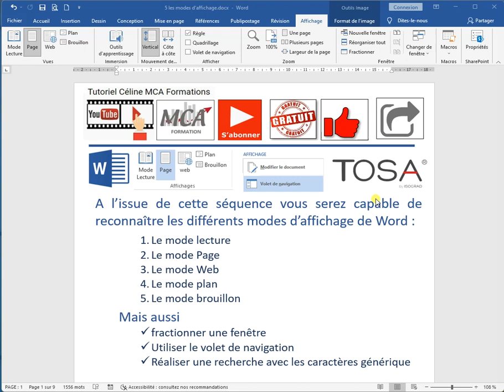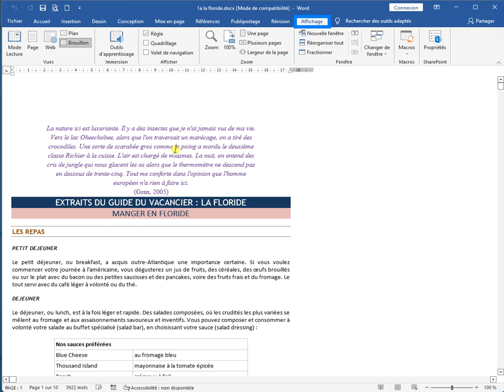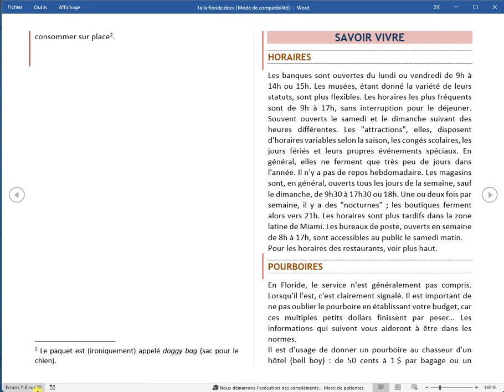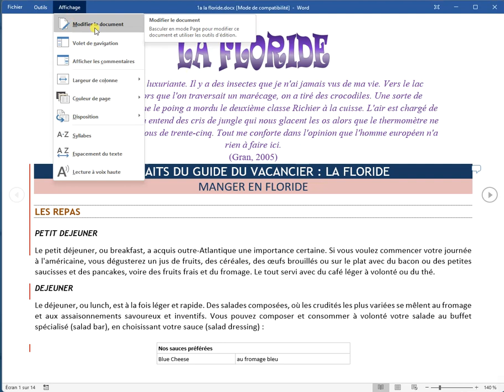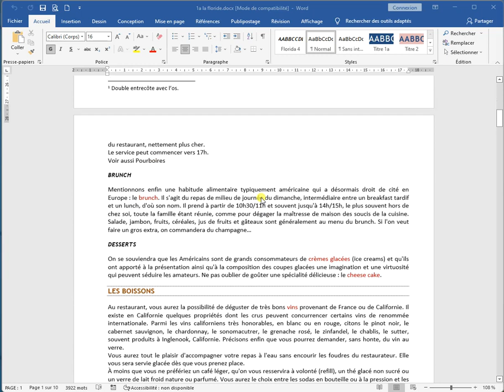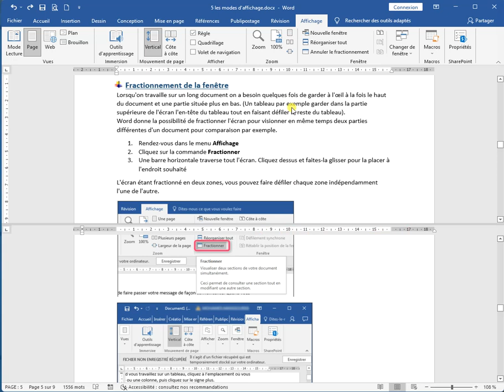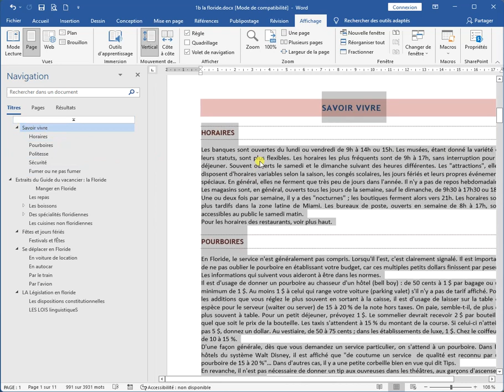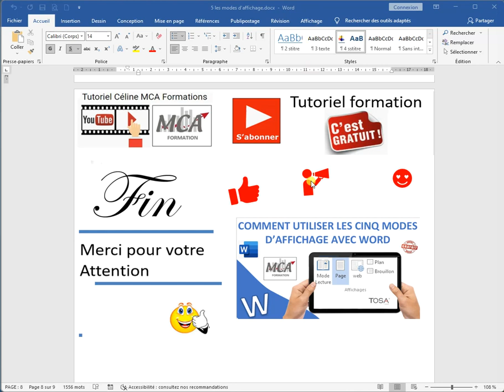tuto céline mca comment utiliser les différents modes d'affichage dans word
Avec cette vidéo les 5 modes d'affichages (plan, brouillon, web, page, lecture) n'auront plus de secret pour vous. vous serez aussi fractionner une fenêtre et utiliser le volet de navigation.